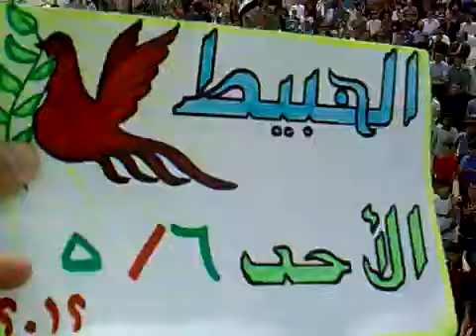6 5 Al Habeet Idlib أوغاريت الهبيط ادلب , مظاهرة نصرة للمدن المنكوبة